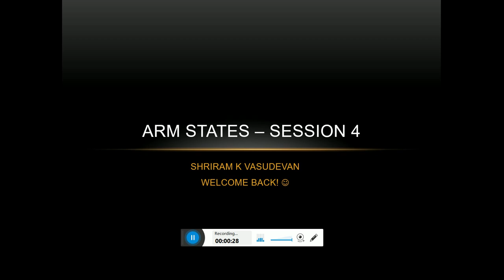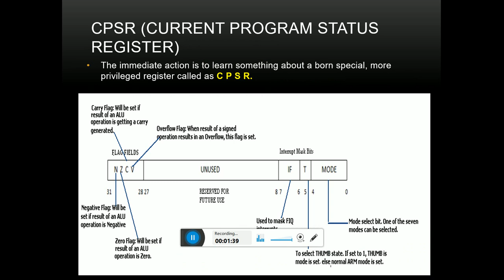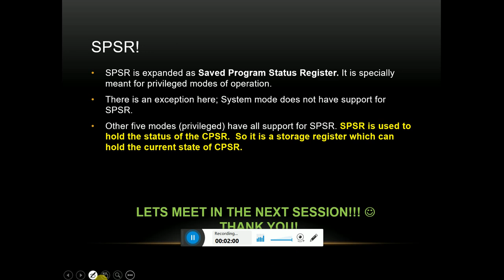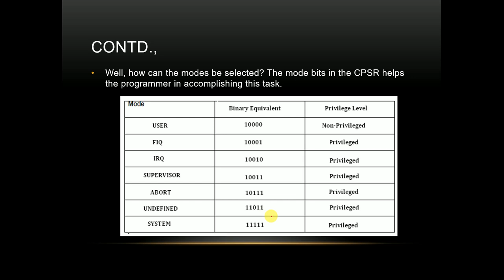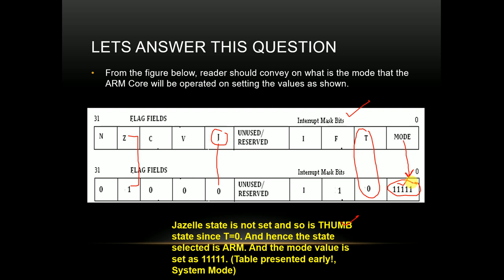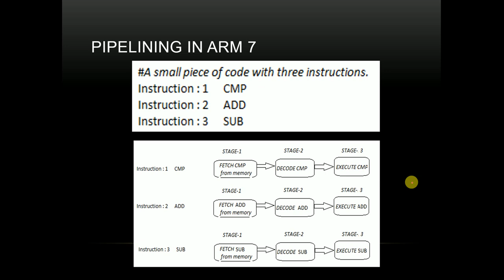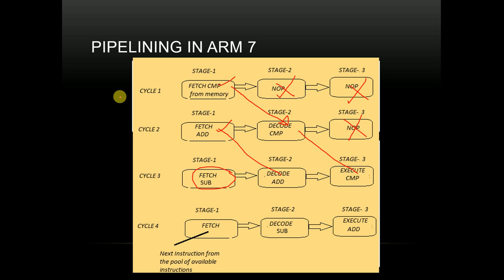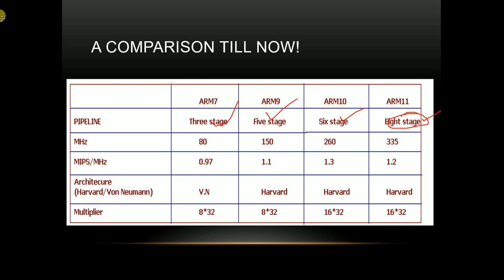Understanding ARM processor - Session 4 - ARM States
Here, I discuss the ARM states (Thumb and Jazelle) with an introduction to pipelining in the ARM.